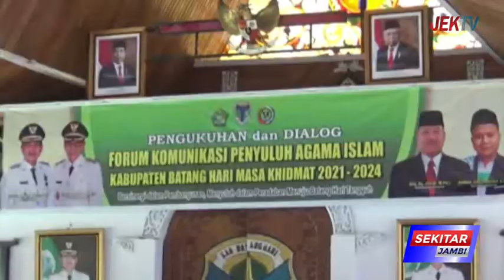BUPATI FADHIL LANTIK PARA PENGURUS FKPAI NON PNS BATANGHARI